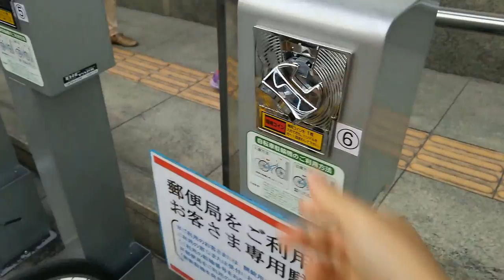Bicycle Parking Systems in Japan - Simple Introduction of How to Use -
Let's study how to use the Japanese Bike Parking before you park the bicycle in Japan!

(How to Use Bike Parking)
It is very simple.
Just put the currency or a coin given by the shop into the machine.
Then, twist the lever clockwise.
Now you can leave the parking lot.

(Caution! - Parking Bike in Japan -)
You must park your bike at the designated in areas
It is illegal to park your bicycle at some places in Japan.
At the worst case, you have to pay expensive fine to the police or city officer.

(Bicycle Trip in Kagoshima City)
Kagoshima City has launched the campaign called KAGORIN since March 2015.
You can rent a bike at many places in Kagoshima City.
It is very pleasant to ride bicycle in Kagoshima City.
It is not only good for your health, but also the cheapest way to travel!

You also should check out channels and SNS :)